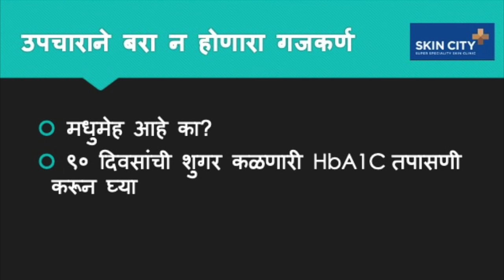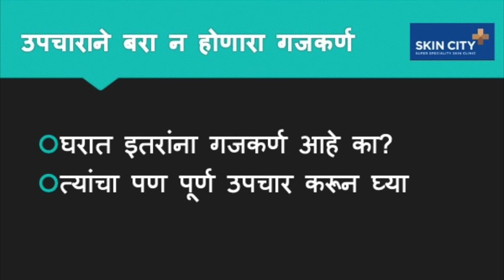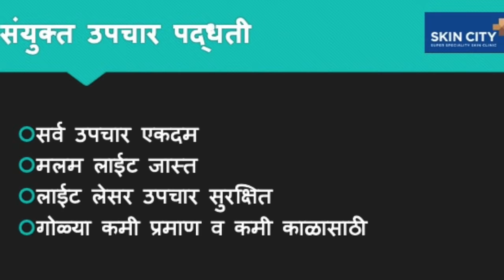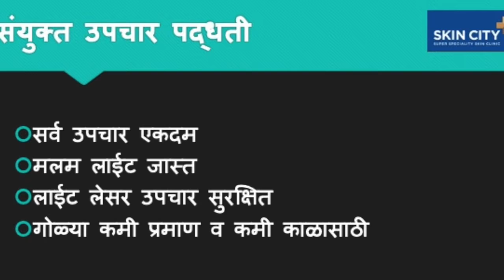उपचाराने बरा न होणारा गजकर्ण किंवा फंगल इन्फेक्शन I Resistant fungal infection I Dr Niteen Dhepe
उपचाराने बरा न होणारा गजकर्ण किंवा फंगल इन्फेक्शन resistant fungal infection डॉक्टर नितीन ढेपे
ज़र गजकरण बरे होत नसेल तर काही प्रश्न आपण स्वतःला विचारले पहीजेत

अंग ओले राहते का? घाम खूप येतो का ? ओले कपडे घालता का ?
मधुमेह आहे का?९० दिवसांची शुगर कळणारी HbA1C तपासणी करून घ्या
कपडे कसे असावेत?  कोरडे, सैलसर, सुती असावेत , जीन पैंट वापरू नयेत
स्टिरॉइड क्रिम वापरु नका स्टिरॉइड मुळे त्वचेची प्रतिकारशक्ती कमी होते

उपचार पूर्ण घेतला आहे का?
मलम नव्वद दिवस सलग लावासर्व चट्ट्यावर लावापुरेश्या प्रमाणात लावागोळ्यांचा सलग कोर्स किमान 45 दिवस। स्वतः औषध गोळ्या घेऊ नका
कपड्यांची स्वच्छता
कपड्यावर जंतू दीड महिना जगतात
कपडे गरम पाण्याने धुवाइस्त्री करून वापरा
जीन पॅन्ट वापरू नका किंवा दरवेळी धुवा
घरात इतरांना गजकर्ण आहे का?त्यांचा पण पूर्ण उपचार करून घ्या
त्वचेची प्रतिकार शक्ती कमी झाली आहे का?
स्टिरॉइड मलमे वापरू नका
आहार व्यवस्थित ठेवा
झोप पूर्ण घ्या
प्रतिकार शक्ती वाढवणारी जीवनसत्वे

संयुक्त उपचार पद्धती
सर्व उपचार एकदम घ्या
मलम लाईट जास्त
लाईट लेसर उपचार सुरक्षित
गोळ्या कमी प्रमाण व कमी काळासाठी
resistant fung al infection
If fungal infection is is not cured after repeated treatments then we need to introspect why?
do you wear wet clothes? are you diabetic?
Have you used correct creams? steroid containing creams will depress your skin immunity. Use pain antifungal creams without steroids.
Have you taken a complete course. creams to be used for 90 days and tablets may be taken for 45 days.
Combination treatments are more effective and safer as we can combine safer and more effective options.
creams Lights and lasers are safe. also immunity boosters and antioxidants add to cure rate.
India is facing epidemic of resistant fungal infection. Now people are not responding to higher dosage of anti fungal medicines. Let us understand this problem and overcome.